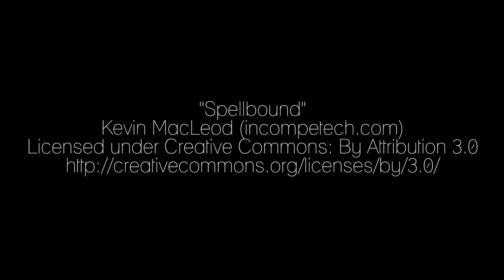Cheap Knife Sheath | Weekend Builds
Tools used:
Manila Folder
Pencil
Scissors
Painters Tape
Leather Round Knife or Head Knife
Water
Leather Pattern Transfer stylus
Leather strop and honing compound
Leather Edge Beveler
Q-Tips
Fiebang's Black Edge-Kote
Sponge
Leather Wrangler's SK-1 Swivel Knife
Basic Set of Leather tooling stamps
Wing Dividers or Calipers
Ruler
Granite Block
Eco-Flo Antique Gel Finish
Tippmann Boss Leather Stitcher
Barge Cement

This was all shot on a Canon 5dmkIII with a 24-105mm, 70-200mm, and 40mm As well as a Canon G5X.
 It was poorly lit with my shop lights. (I'm working on fixing that.)

Be safe, use your brain.